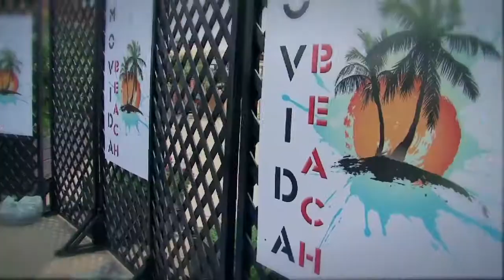movida beach 1maggio 2011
nottibravetv.it